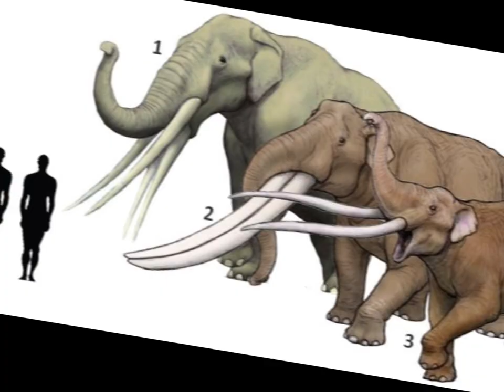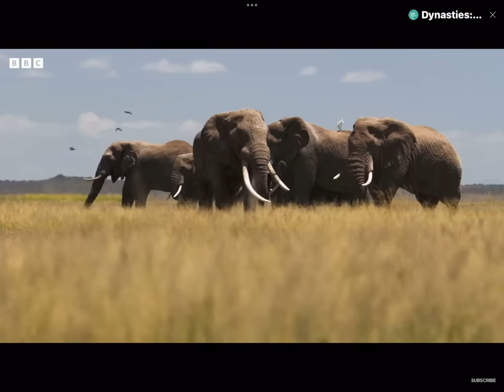ELEPHANT LORE (EXTENDED)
This is an extension of my previous video
I used clips from Walking with beasts,Ice Age Giants, 10,000 B.C. and other YouTube channels their names are in the footage